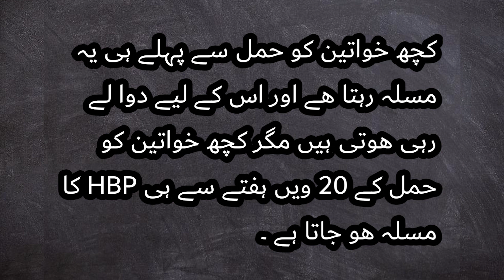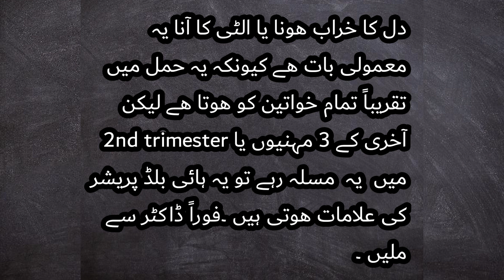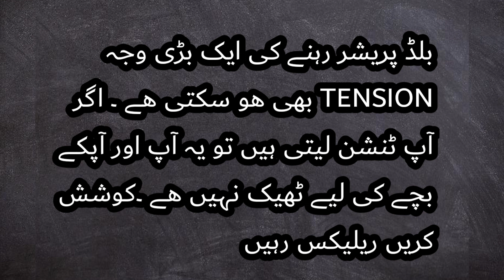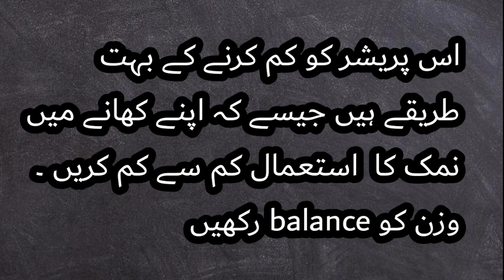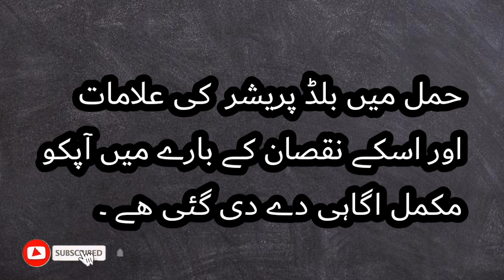High Blood Pressure During Pregnancy.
High Blood Pressure During Pregnancy. High Blood Pressure Symptoms

High Blood Pressure During Pregnancy ,In this video we have explained all that below
pregnancy week by week in hindi, pregnancy ki alamat in urdu,